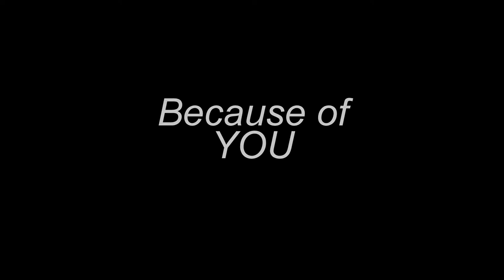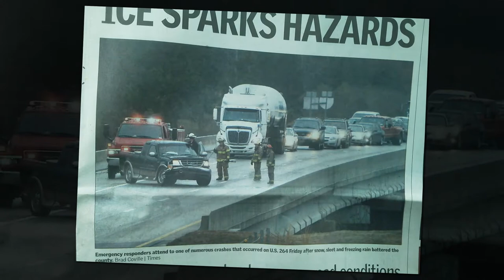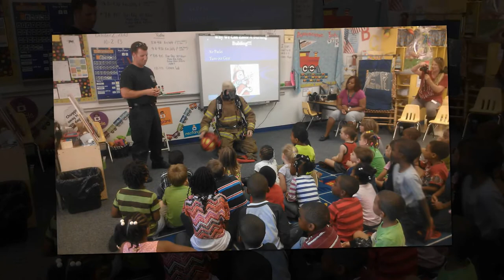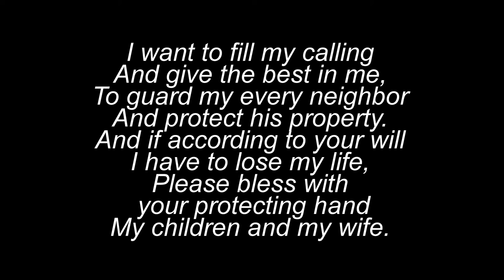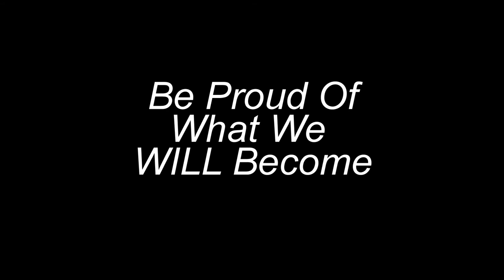Contentnea Volunteer Fire Department Christmas Video 2013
Contentnea Fire Department